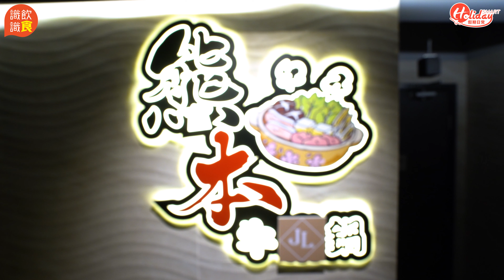$199起！尖沙咀日式火鍋放題店 食足3小時！TapNow送時令海鮮盤＋海膽板｜尖沙咀美食｜HolidaySmart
熊本牛鍋近日推出「3小時日式火鍋放題」優惠，每位只需$199起就可歎盡各類頂級肉類、多款湯底選擇，更可以免費食到海鮮盤及海膽板！

😋 延伸閱讀吃喝影片：
【西營盤美食】西營盤4大掃街推介！$4足料糯米糍+經典荷蘭撻+日式梳乎厘

🔻想睇更多吃喝玩樂、好去處資訊，即Follow：
🔻若有任何飲食、好玩及娛樂資訊的新聞稿